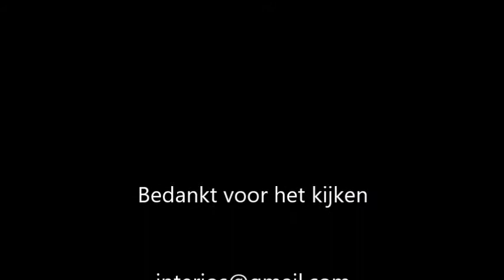Dordogne Nouvelle Aquitaine Frankrijk kanoën op de Dordogne